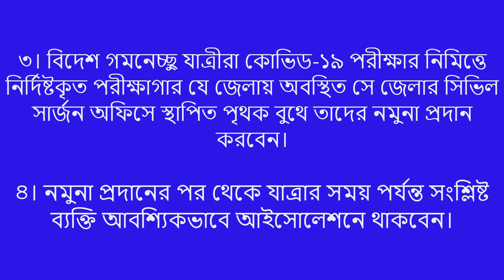বিদেশযাত্রায় কোভিড ১৯ পরীক্ষার সনদ বাধ্যতামূলক । জেনে নিন আরো কি কি শর্ত । ব্রেকিং নিউজ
নিম্নে বর্ণিত ১৬টি সরকারি হাসপাতাল/প্রতিষ্ঠানে কোভিড টেস্ট করাবেন-

১. শেরেবাংলা মেডিকেল কলেজ, বরিশাল।
২. বাংলাদেশ ইনস্টিটিউট অব ট্রপিক্যাল অ্যান্ড ইনফেকশাস ডিজিজ, চট্টগ্রাম।
৩. কক্সবাজার মেডিকেল কলেজ (আইইডিসিআর ফিল্ড ল্যাবরেটরি)।
৪. কুমিল্লা মেডিকেল কলেজ, কুমিল্লা।
৫. ন্যাশনাল ইনস্টিটিউট অব ল্যাবরেটরি মেডিসিন অ্যান্ড রেফারেল সেন্টার, ঢাকা।
৬. ইনস্টিটিউট অব পাবলিক হেলথ, ঢাকা।
৭. ন্যাশনাল ইনস্টিটিউট অব প্রিভেন্টিভ অ্যান্ড সোশাল মেডিসিন, ঢাকা
৮. নারায়ণগঞ্জ ৩০০ শয্যা হাসপাতাল, নারায়ণগঞ্জ।
৯. খুলনা মেডিকেল কলেজ, খুলনা।
১০. কুষ্টিয়া মেডিকেল কলেজ, কুষ্টিয়া।
১১. ময়মনসিংহ মেডিকেল কলেজ, ময়মনসিংহ।
১২. শহীদ জিয়াউর রহমান মেডিকেল কলেজ, বগুড়া।
১৩. রাজশাহী মেডিকেল কলেজ, রাজশাহী।
১৪. এম আব্দুর রহিম মেডিকেল কলেজ, দিনাজপুর।
১৫. রংপুর মেডিকেল কলেজ, রংপুর এবং
১৬. সিলেট এমএজি ওসমানী মেডিকেল কলেজ, সিলেট।